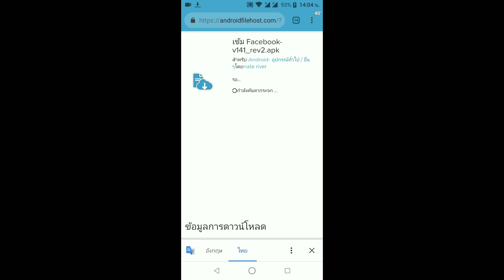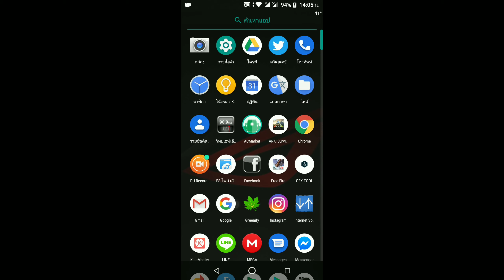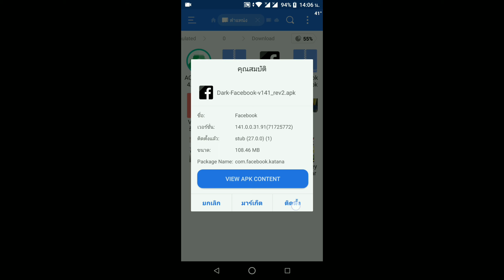สีดำ ดูสบายตา เฟสบุ๊คหลัก เวอร์ชั่น V 141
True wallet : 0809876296